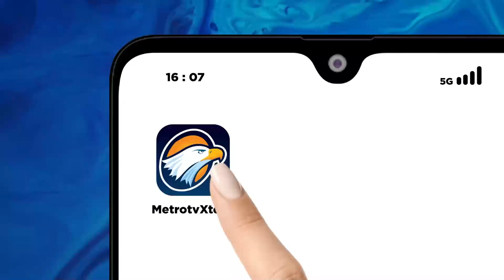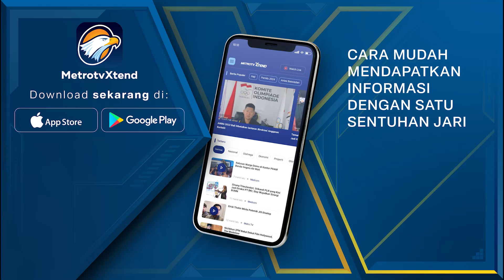Relawan Dirikan Posko TPS Demi Kemenangan AMIN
MetroTV, Relawan AMIN mengatakan, kemenangan Anies-Muhaimin sudah menjadi keharusan demi terciptanya perubahan di masa mendatang. Para relawan mengaku telah mengonsolidasi diri mereka masing-masing. Bahkan mereka secara sukarela membangun posko-posko di TPS.